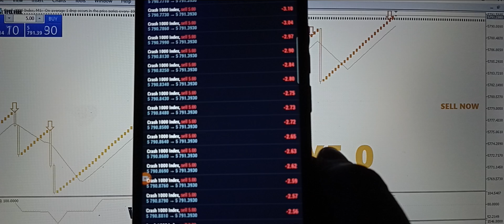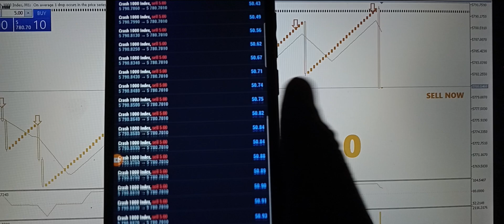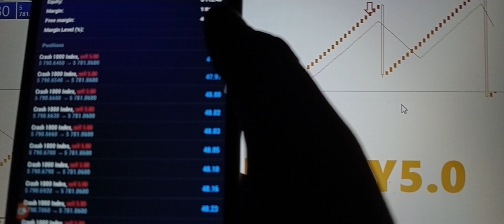Live trading using my best deriv boom and crash indicator worldwide(@bestderivindicators bes )